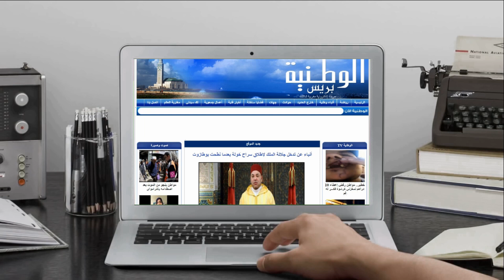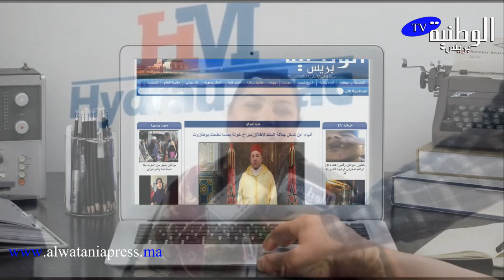انطلاق فعاليات الدورة 14 للمعرض الدولي للفلاحة بمكناس